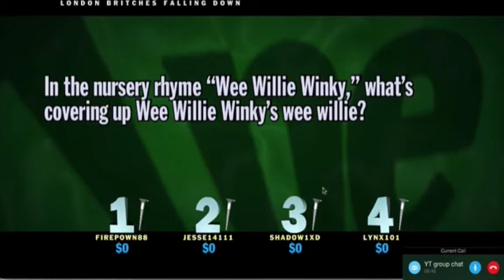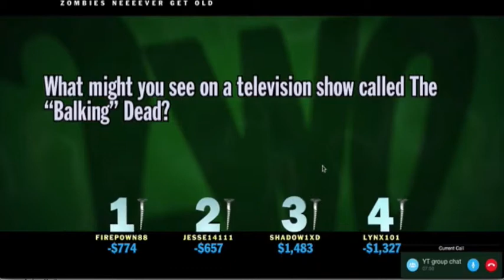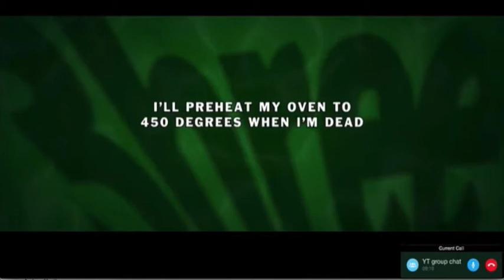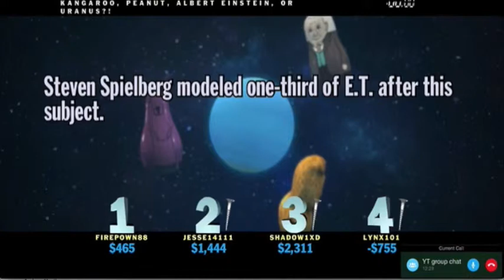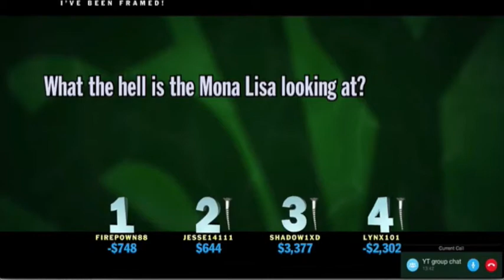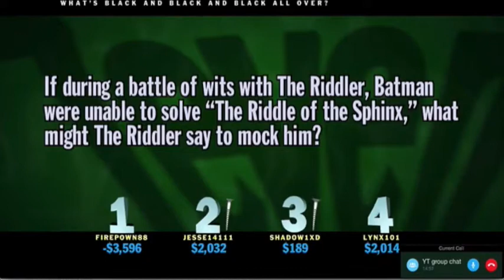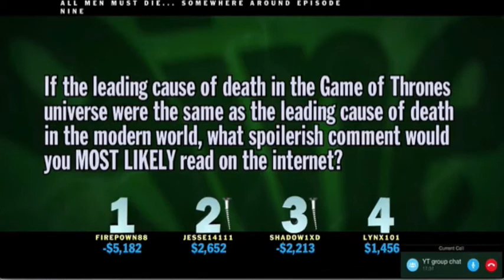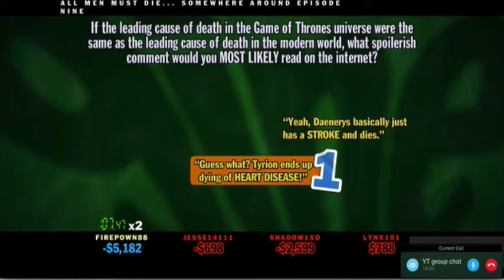Funny gameplay Jackbox games (you don't know jack part2) [Windows/Mac/steam/]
Firepown and jesse (LJ's adventures), Lynx and Shadowdx1, are taking on the main quiz game You don't know jack where they buzz in the quickest to get more points, while colonel phoenix is sitting on side lines enjoying the fun.

Title song: Finale - Single By Madeon.